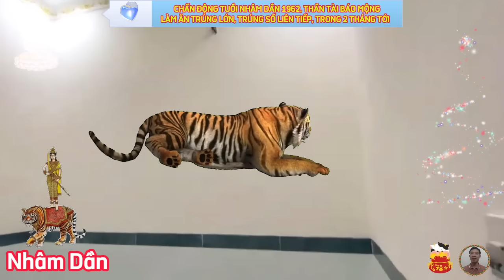🔴 Tiên Tri Chấn Động Cuộc Đời Tuổi NHÂM DẦN 1962 Bất Ngờ Đổi Vận Tiền Tỷ Về Tay Cực Giàu 2 Tháng Tới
xem tử vi sự nghiệp, khác với tử vi đầu năm tuổi nhâm dần.
 bước vào 2 tháng cuối năm 2023, thoát khỏi thái tuế lại không gặp mối quan hệ xung khắc nào với địa chi của năm, nên bản mệnh có thể tạm thời thở phào nhẹ nhõm sau một giai đoạn nhiều khó khăn vất vả trước đó, hai tháng cuối năm quý mão 2023, cũng đánh dấu bước trở mình của con giáp này ở phương diện công danh sự nghiệp, khi được khá nhiều cát tinh hậu thuẫn, dù ở môi trường nào, bản mệnh hoàn toàn có thể tìm được cách thích nghi nhanh chóng, và phát huy bản lĩnh của mình.
xem tử vi tài lộc tuổi nhâm dần 2 tháng cuối năm.
tử vi 2023 quý mão dự báo, về phương diện tài lộc, dù cuối năm không có tài tinh nhập mệnh, song tình hình tài chính của bản mệnh không đến mức đáng ngại, vẫn có rất nhiều cơ hội kiếm tiền đầy túi, nếu thực sự kiên trì và tỉnh táo, với người làm cố định, công việc ổn định, nên thu nhập của bản mệnh cũng được đảm bảo, chỉ cần bạn chăm chỉ thì không lo thiếu ăn thiếu mặc.
xem tử vi tình duyên gia đạo của cô bác tuổi nhâm dần, sinh năm 1962.
 ngũ hành xung khắc dự báo, đường tình duyên của cô bác đối mặt với khá nhiều trở ngại trong dịp cuối năm 2023 này, có thể do công việc quá bận rộn, mà cô bác lơ là việc quan tâm chăm sóc gia đình, nhưng điều đó cũng không phải là vấn đề quá lớn, bởi cô bác đã đi cùng nhau một chặng đường dài, nên tính nết của nhau cũng khá hiểu rõ, tuy nhiên, vẫn có một vài cô bác tuổi nhâm dần chưa thực sự tìm được người để tâm sự, chia sẻ những nỗi niềm của mình.
 xem tử vi sức khỏe cho cô bác tuổi nhâm dần, sinh năm 1962.
 về phương diện sức khỏe, bản mệnh có thể gặp tình trạng lao lực do làm việc quá sức, mải mê quá với công việc, mà bỏ bê việc chăm sóc cơ thể, bạn nên cân bằng giữa làm việc và nghỉ ngơi, sinh hoạt điều độ, đặc biệt chớ nên bỏ bữa dù bận rộn đến đâu, bởi thói quen xấu này có thể gây ra nhiều hệ lụy cho dạ dày, và đường tiêu hóa của bạn.